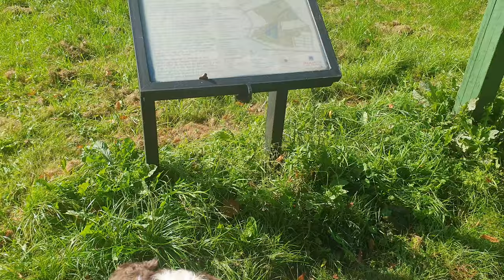Manchester Platt Fields Park Failsworth Dog Walk Tobydogadventures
Platt Fields Park Failsworth Manchester Dog Walk

Relaxing dog walk Manchester springer spaniel England walking hike fun hiking : 0 ) TobyDogAdventure